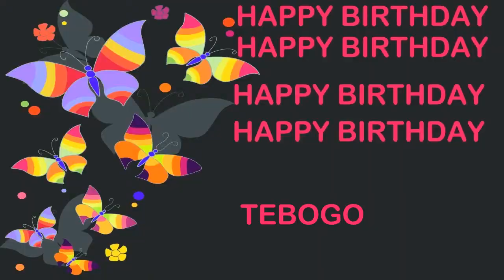Tebogo Birthday Postcards & Postales - Happy Birthday